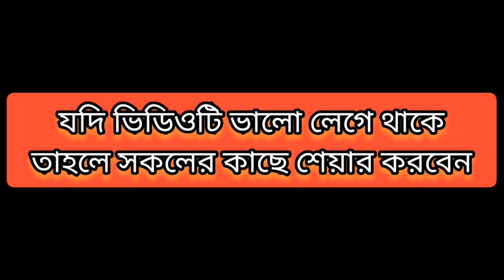বাংলাদেশি চুইঙ্গাম ভারতে। 2021 সালের সেরা ফানি ভিডিও। দেখলে আপনি হাসতে বাধ্য হবেন 100% গ্যারান্টি।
2021 সালের সেরা ফানি ভিডিও। অসাধারণ একটি ভিডিও যা দেখলে আপনার হাসতে বাধ্য হবেন।
যদি ভালো লেগে থাকে অবশ্যই লাইক করবেন আর শেয়ার করবেন।